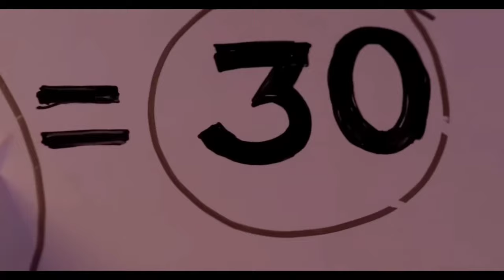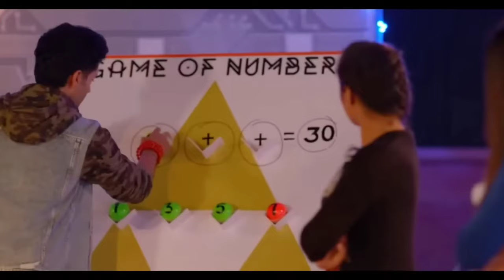Genius Full Movie || Utkarsh Sharma Mithun Chakraborty Nawazuddin Siddiqui New Movie Hindi Dubbed hd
South Hindi dubbed movie